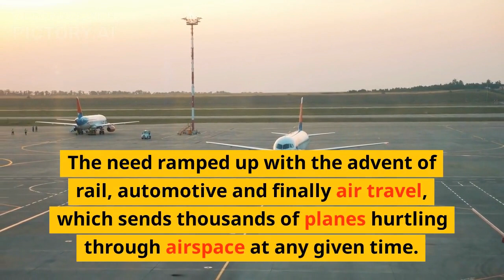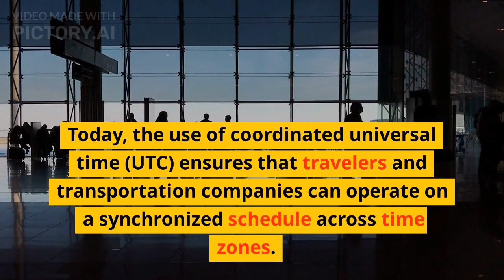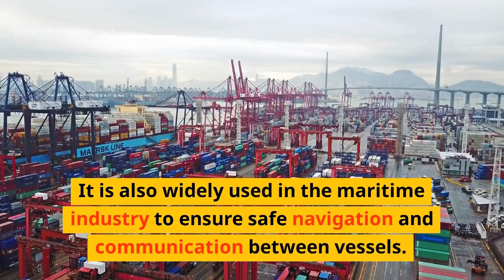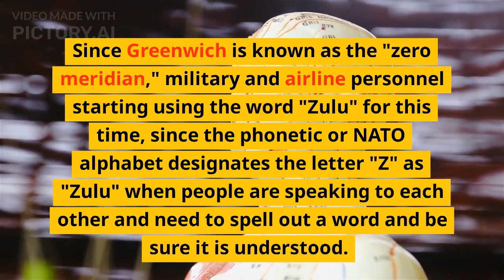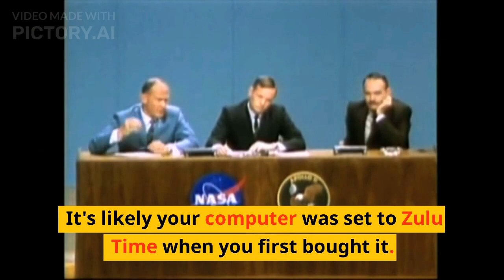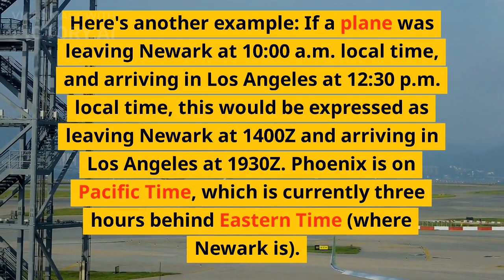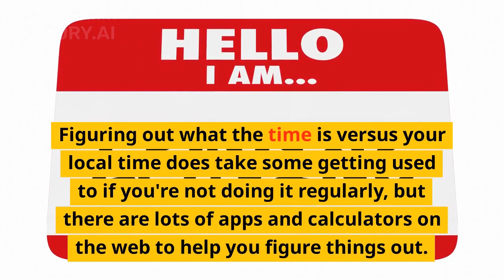What Is Zulu Time and How Do You Calculate It ?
There are 24 different time zones around the world. So, it can get confusing if someone in one country — or even one state — says to someone in a different country or state, "I'll call you back at 3." Whose 3 p.m. do they mean?

Now apply that situation to travel and transportation. Centuries ago, it became apparent that one standard time measurement was needed to keep ships on schedule. The need ramped up with the advent of rail, automotive and finally air travel, which sends thousands of planes hurtling through airspace at any given time.

Pilots can cross multiple time zones faster than other modes of transportation, so they needed to make sure everyone was aware of not only where each plane was, but also when, from a safety perspective.

In 1960, the International Radio Consultative Committee agreed upon one universal time for pilots and others to use as a fixed "time zone," so that everyone was on the same page. Dubbed Zulu Time, this constant clock is officially the time in Greenwich, England and is also known as Greenwich Mean Time (GMT). In 1884, Greenwich was designated the point of 0 degrees longitude or the prime meridian. This is the point that divides the Eastern Hemisphere from the Western Hemisphere.

Any city on Earth could have been designated the prime meridian, as it's really only an agreed-upon point for starting to measure directions both west and east. However, Greenwich, England was selected because King Charles II had built an observatory there back in 1675 to tackle the problem. Britain was still a major world power in 1884, when its delegates proposed Greenwich as the site for the prime meridian at an international conference and the other nations went along with the idea.

Zulu Time (officially called Coordinated Universal Time) was implemented in 1967. Since Greenwich is known as the "zero meridian," military and airline personnel starting using the word "Zulu" for this time, since the phonetic or NATO alphabet designates the letter "Z" as "Zulu" when people are speaking to each other and need to spell out a word and be sure it is understood.

In addition to being used by airline personnel and air traffic controllers, Zulu Time is also used by meteorologists tracking the weather, and in many internet and world wide web standards. It's likely your computer was set to Zulu Time when you first bought it. You might see a weather report with a code like 072154Z. This means the report was done on the seventh day of the month at 21:54 Zulu Time.

The main thing to know about Zulu Time is that it is always the same, no matter where you are in the world. You're just at different points on it. Here's how to figure out your own personal version of Z-Time based on where you are:

Convert your time to the 24-hour version, like the U.S. military uses. For example, if it's 2 p.m. where you are, add 12 hours to the time to get a military time of 1400.
Adjust for the time difference where you are, versus GMT. So, if you live in the Eastern Daylight Time zone, add four hours (because the eastern U.S. is four hours behind GMT). This makes your Zulu Time 1800Z.
Here's another example: If a plane was leaving Newark at 10:00 a.m. local time, and arriving in Los Angeles at 12:30 p.m. local time, this would be expressed as leaving Newark at 1400Z and arriving in Los Angeles at 1930Z. Phoenix is on Pacific Time, which is currently three hours behind Eastern Time (where Newark is). So, we add four hours for Newark and seven hours for Los Angeles to get the Zulu Time or GMT.

The beauty of Zulu Time is that you don't have to wonder which time zone is being referred to when you see the time. And there is no a.m. or p.m. to worry about. Figuring out what the time is versus your local time does take some getting used to if you're not doing it regularly, but there are lots of apps and calculators on the web to help you figure things out.

Zulu Time (GMT) is also referred to as Zero Time, Z-Time and the more explanatory Coordinated Universal Time (UTC). You might wonder why the abbreviation is not CUT. Blame it on the French: They said it should be TUC for Temps Universel Coordonné (the French for Coordinated Universal Time). The compromise was to use an abbreviation that didn't favor either language: UTC.